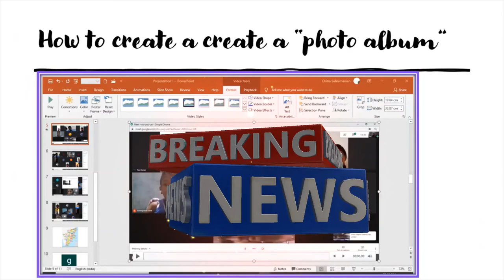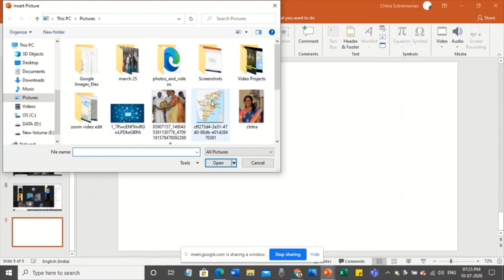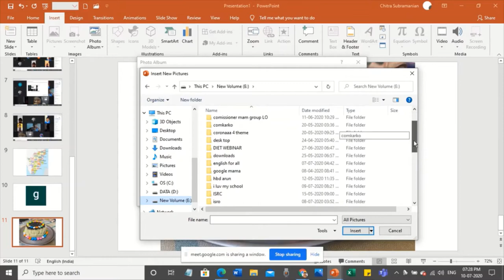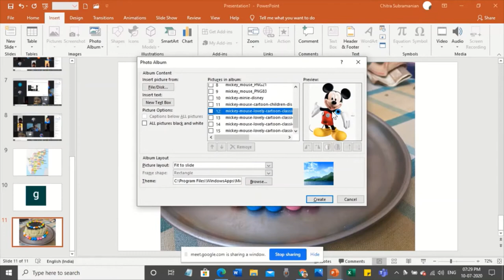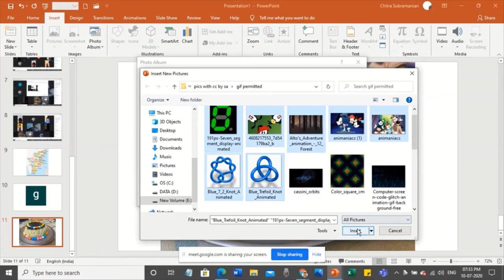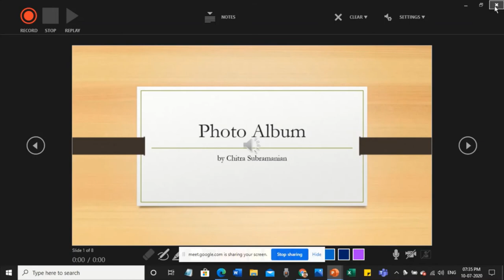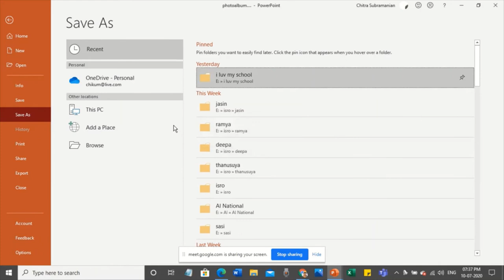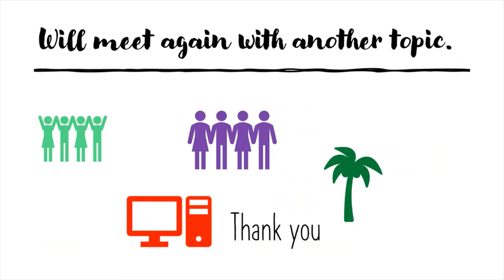GHSASTHINAPURAM WEBINAR SERIES How to create photo album in ppt